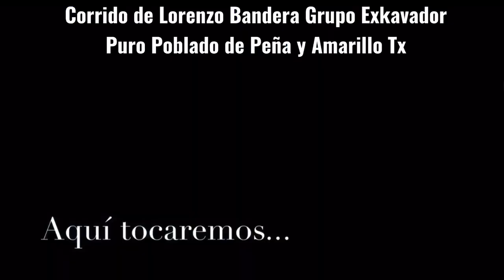Corrido de Lorenzo Bandera. Grupo Exkavador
Puro Poblado de Peña y Amarillo Texas